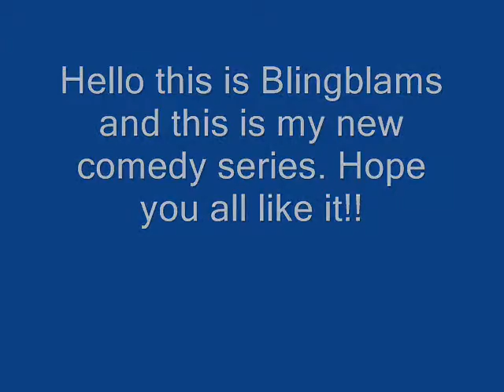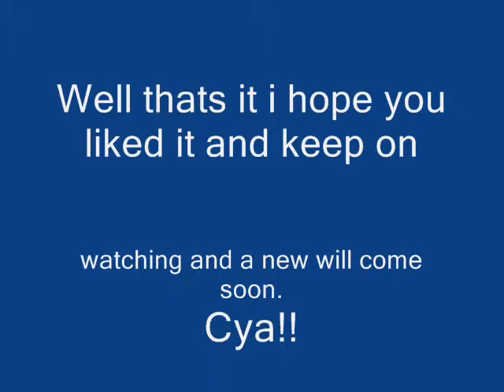KH2 gone Wrong!!! episode 1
well this is the first episode in my new series and it is hilarious!!! Hope you guys laugh!!
And all these cutscenes i got from KH-vids.net